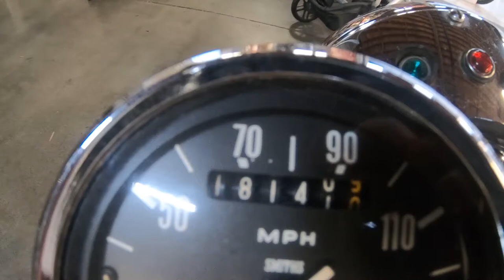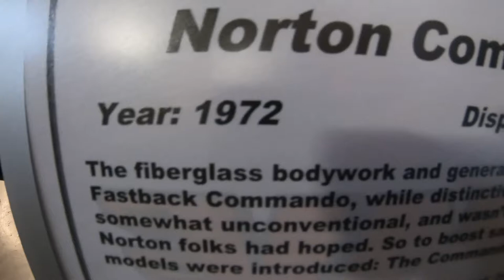1972 Norton Commando 750 motorcycle Close Up View of Classic motorbike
1972 Norton Commando 750 S is beautifully displayed at the VME Vintage Motorcycle Enthusiasts show in Seattle. "Close up view".
The Norton Commando is a British Norton-Villiers motorcycle with an OHV pre-unit parallel-twin engine, produced by the Norton Motorcycle company from 1967 until 1977. During its ten years of production, the Commando was popular all over the world. In the United Kingdom, it won the Motor Cycle News "Machine of the Year" award for five successive years from 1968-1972.[2] Given that its engine was an old pre-unit design, even Norton's chairman, Dennis Poore, expressed surprise at the Commando's remarkable success.
Exhibitor: Jody Heintzman
Join Facebook for "ALL Motorbike Brands". Post your favorite photos of your motorcycle especially during travels